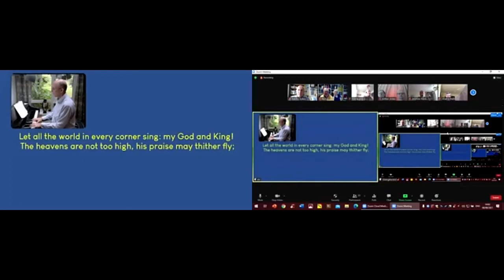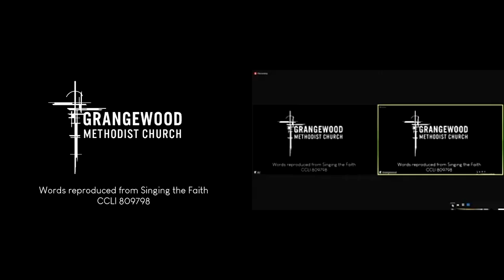Sunday Worship 8th August 2021